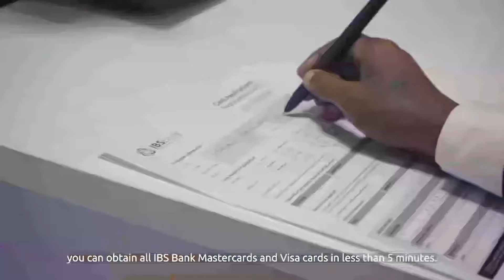Afhayeenka Ciidanka Booliska ''Xilligii loo qabtay Dadka weey dhamaatay''